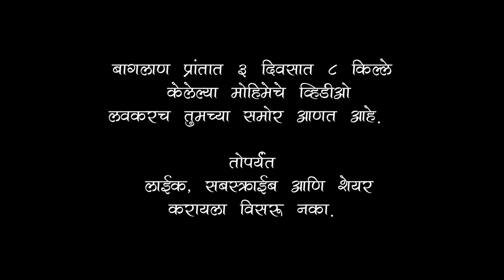Baglan Range Trek | Promo | 8 Forts in 3.5 Days | Nashik | Akshay Sagare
We, 5 friends, decided to complete the mightiest range trek in Nashik mountain range i.e Baglan Rnage trek. It has a Maharashtra's toughest and tallest forts and yes, we decided to do that.

It was a tough task for us to complete 8 mighty forts in only 3 days. I have explored so many forts in Maharashtra but this was something big for me. I never done this long range trek that too with a mightiest forts of Mharashtra and Sahyadri. It was a challenge as well as a test for my limits. But with such an amazing friends, we made it easy :).

Watch our journey started from Nashik bust stand and ended up with completing a hardest range trek. We had so many amazing experiences as we tried to keep this trek as basis and raw as possible. We wanted it to be raw as we cooked our own food and traveled with truck & tractor.

Watch our amazing trek video as I am dropping day wise video of this range trek. I am learning.

1. Song: Sappheiros - Truth

2. Song: AIB : Udd Gaye by RITVIZ [Official Music Video]
Written, composed and produced by RITVIZ

Follow me for more photos and videos of my Travel and Trek vlog:

Love & Peace